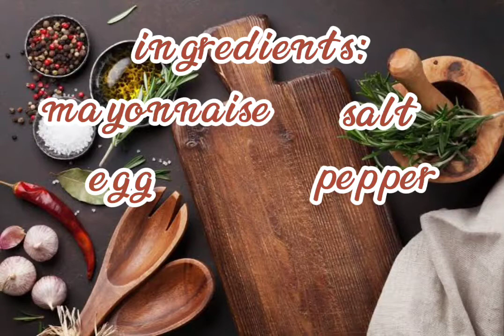Aklan Appetizer// Devilled eggs